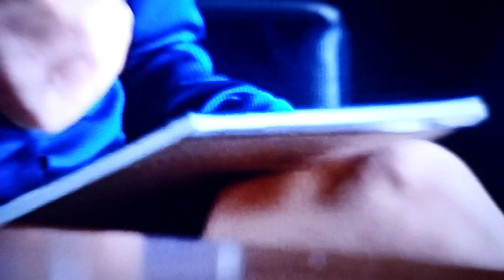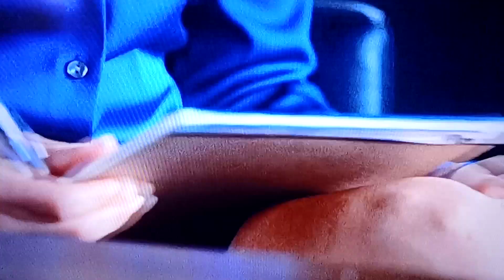Obsessed Lisa Is Derrick's New Assistant